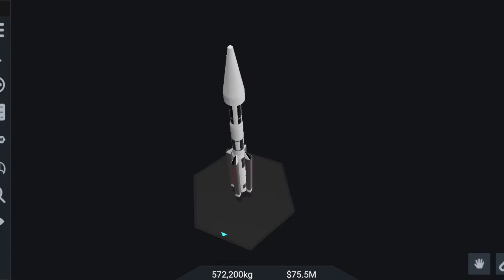launching the Thomas 2 Stage Lander.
This is the rocket that i built a few videos back. the lander overview.  i finally sent it to the moon and back. thank you. ENJOY